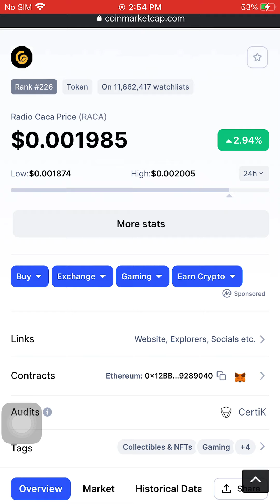Radio Caca Price (RACA)$0.001985 February 4 2022